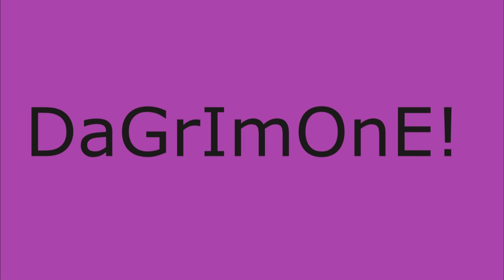GRIM REVIEWS - WWE - SMACKDOWN 12/14/2012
GRIM REVIEWS - WWE - SMACK DOWN 14/12/2012
this is me reviewing the episode of SMACK DOWN that aired on the 14th of december 2012 wwe main event wwe raw and wwe smackdown i will always be reviewing now enjoy